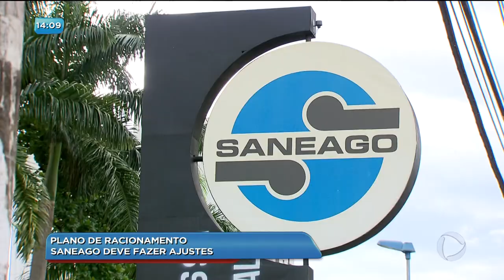BG - Plano de racionamento - 17-08-2018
A SANEAGO tem até terça-feira para apresentar para a AGR um novo plano de ação de racionamento de água. O primeiro entregue pela companhia apresentou falhas.